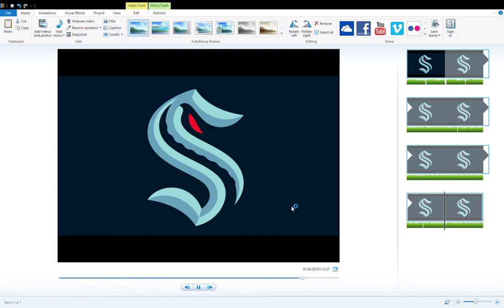Seattle Kraken Goal Horn (Concept #6)